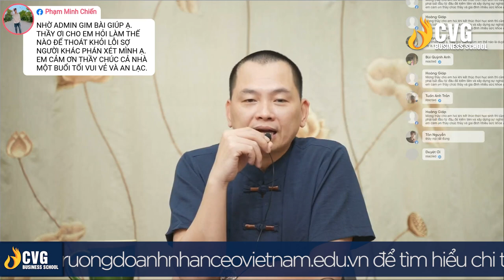Cách để không quan tâm đến phán xét của người khác | Ngô Minh Tuấn | CVG Business School